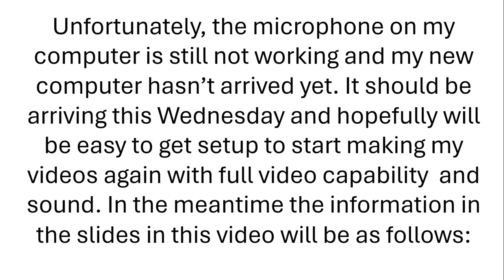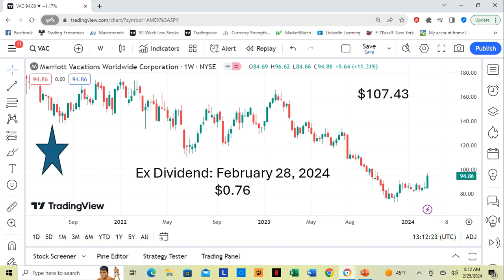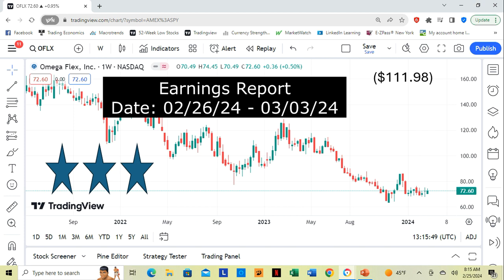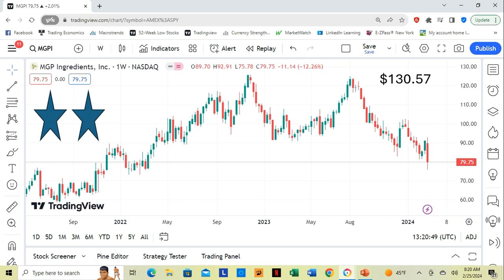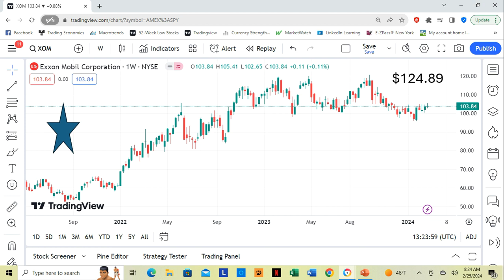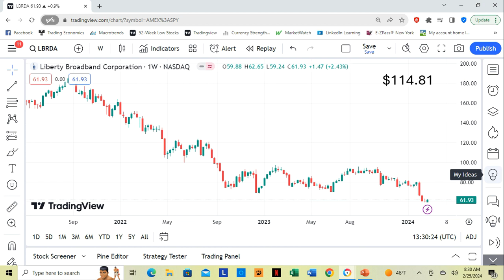February 20th through February 23rd 2024 Winning Stocks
This video contains the stocks for the week of February 20th through through February 23rd of 2024 that are fundamentally sound and are about to move up or should be watched. My audio problem still hasn't been corrected and I don't receive the new computer until Wednesday. However, I designed this video in such a way where you can still easily obtain all relevant information for this upcoming market week.